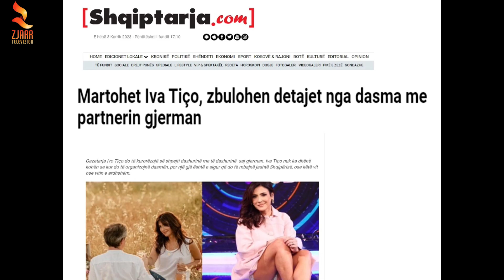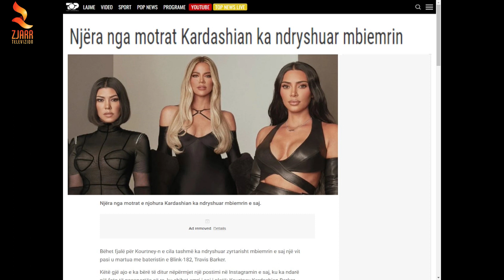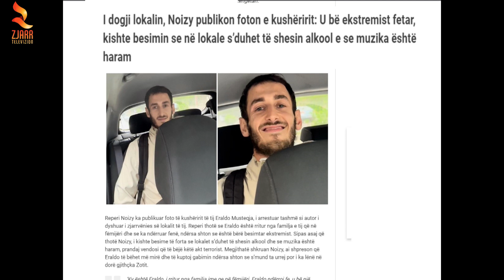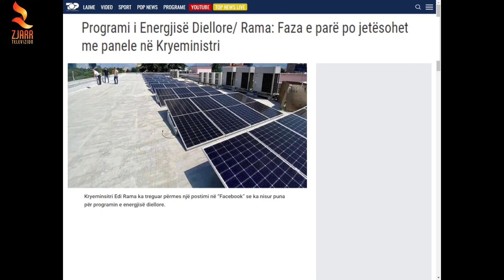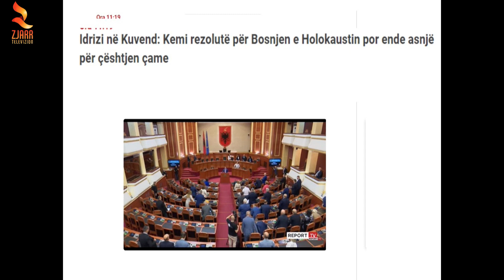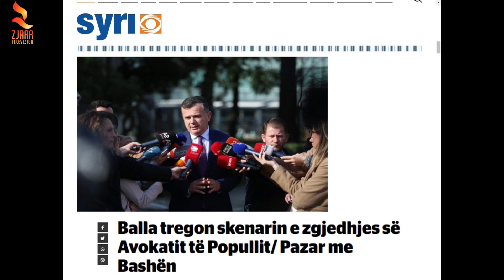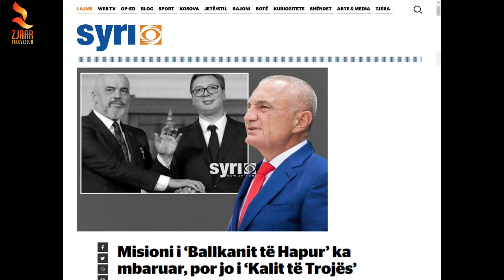I Pa Varur - 3 Korrik 2023, Pjesa e dytë